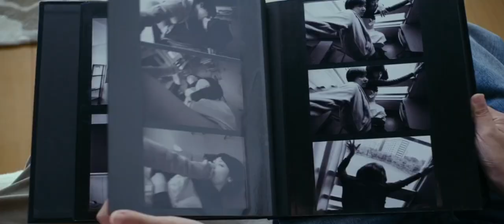It Feels So Good (2019) Movie Explained in hindi || Full movie 🎥 link in comment box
Naoko is ten days away from getting married when she reunites with her former lover Kenji. While going through her things to get ready for married life, she finds an old photo album. She takes out a photograph to show Kenji - a black and white photo of the two of them, naked, in front of a giant poster of the rim of Mt. Fuji’s caldera. The memories of the lust-filled days of their youth come flooding back to them. The two former lovers plunge right back in as the clock ticks till Naoko’s fiancé returns.
Directed by ARAI Haruhiko
2019 | 116 min | Romance / Drama | Japanese with English Subtitles | R21 Sexual Scenes and Nudity

full movie on telegram .